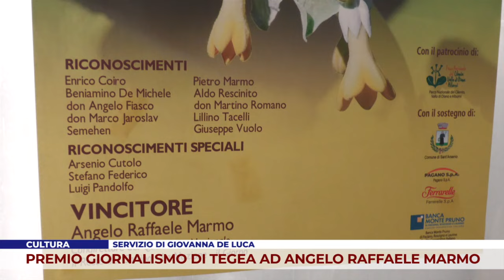CULTURA. PREMIO GIORNALISMO DI TEGEA AD ANGELO RAFFAELE MARMO